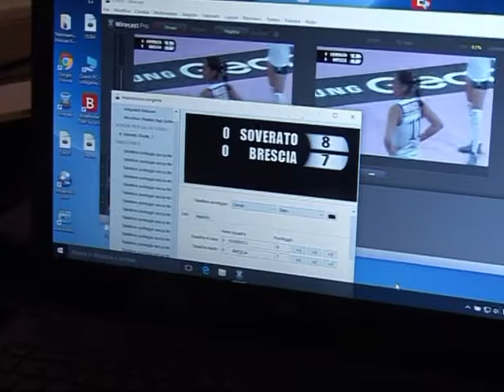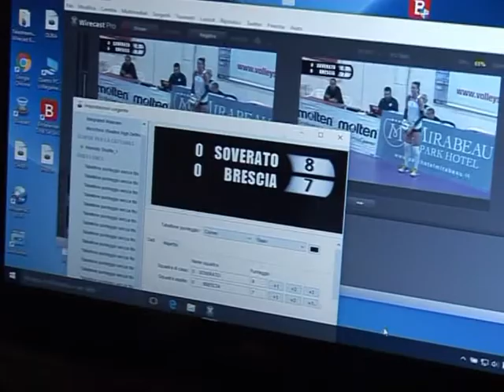Volley Soverato Millenium Brescia 3-1 Gara 1 play-off